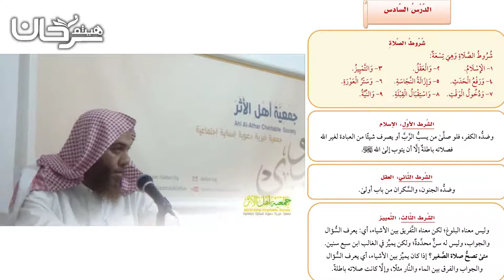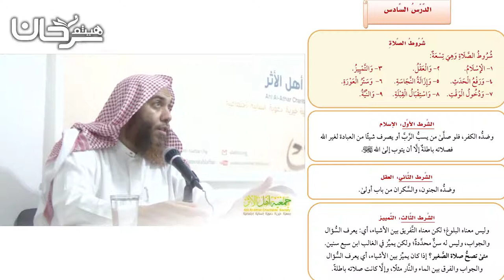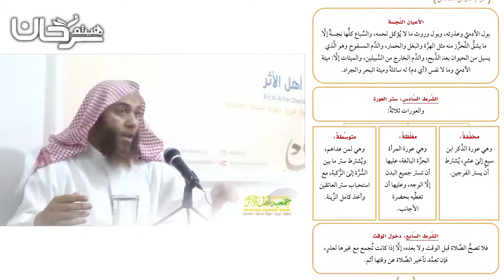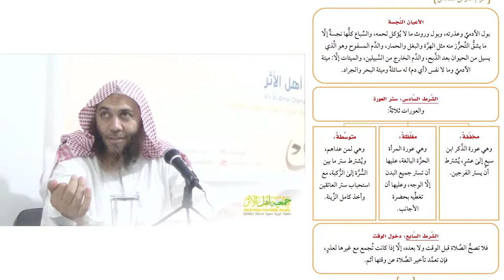81/28 شروط الصلاة.